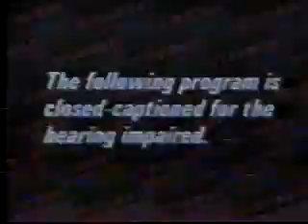May 1988 Pay TV Promos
-Next...
-Bus Stop, Laura, Heaven Can Wait, Lifeboat, and Desk Set
-The Doctor Takes a Wife
-Crazy About the Movies
-May sweeps promo
-Crazy About the Movies intro